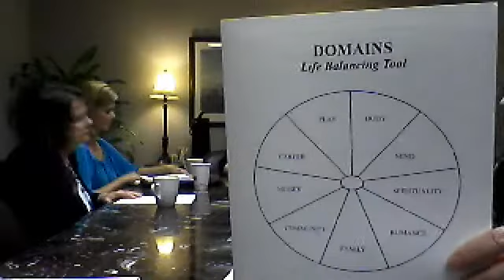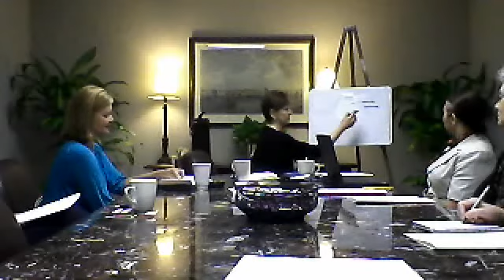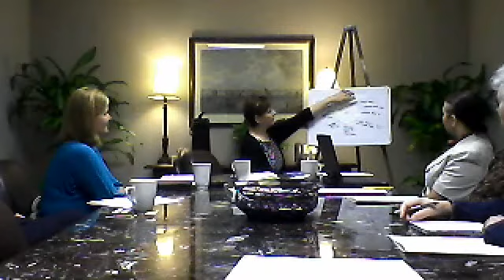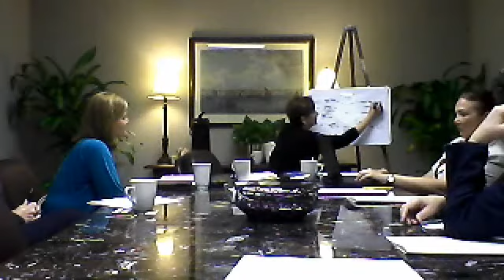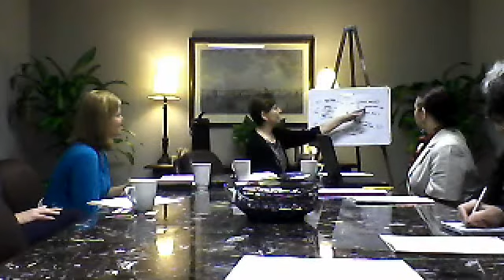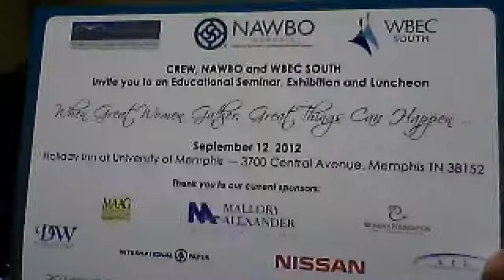SHARE-ing ON PURPOSE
Shelley Baur and Shelley Henley SHARE ON PURPOSE about living a balanced life, values clarification and integrity based communications.